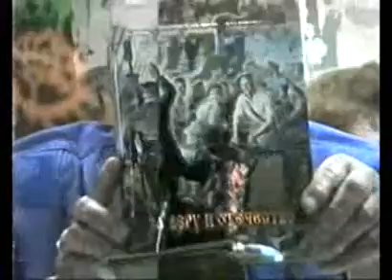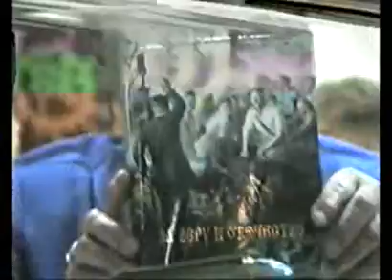Выпускной 2000 г. в УВК №1874